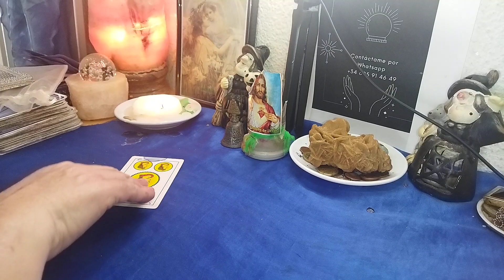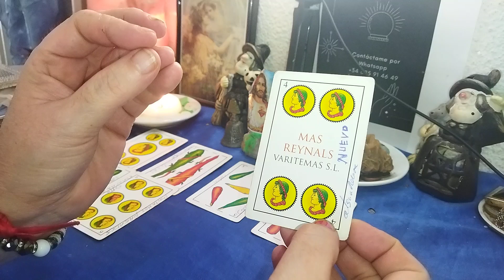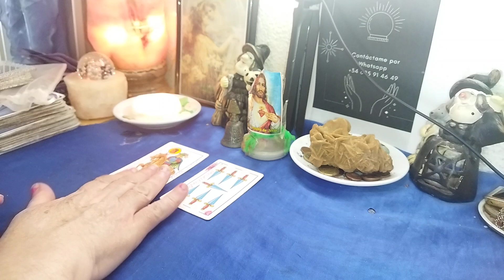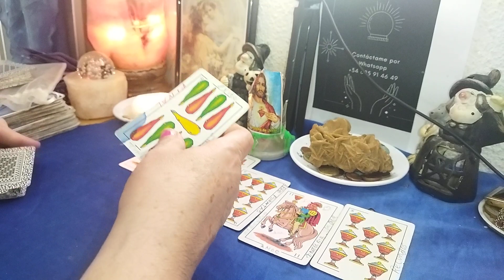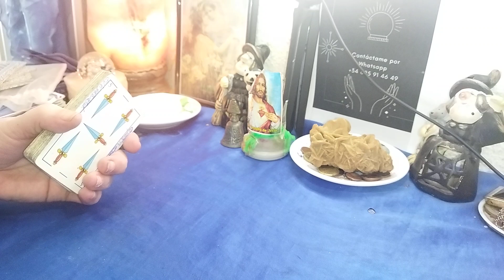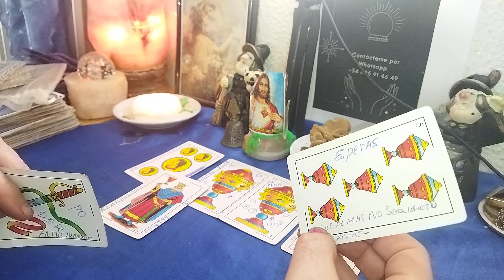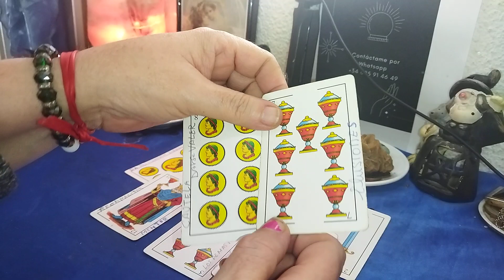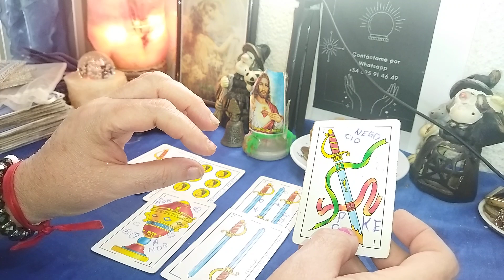Acuario ♒ caritas de la baraja española 🤗🤗🤗🤗🍀🍀🍀🍀🍀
Acuario ♒